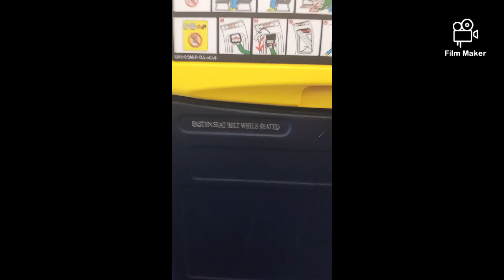Me on the plane.. (Face reveal???)